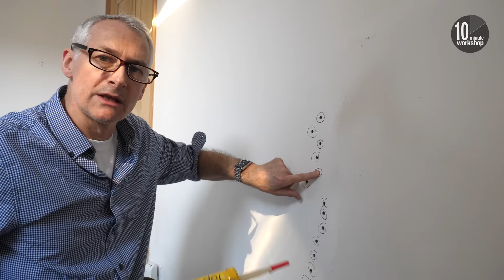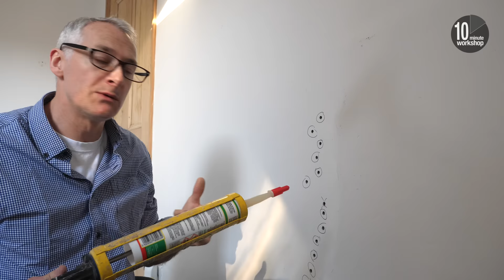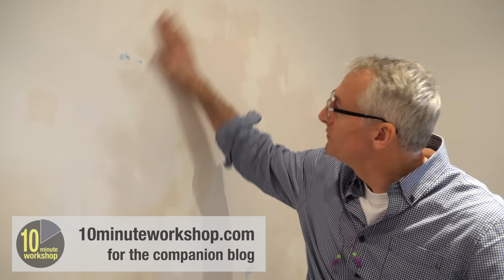Patch-up repair on lath & plaster walls [Video #375]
Slight change of direction in this video where I try a technique for a quick & dirty repair on a blown lath & plaster wall. Enjoy!

Full list of ‘Stuff I use’ at Full list of ‘Stuff I use’

Used/featured in this video:-

Tile drill bit set (US: [similar]

Masonry drills (US: [similar]

Easy fill [similar] (US: wouldn’t know where to start 🤷♂️)

Tape knife (US

Filler knife set (US

Big bucket (US: [similar]

Mixing paddle (US: [similar]

Jerry can (US [similar]

Repair washers (US [similar]

Spax screws (US

Festool PDC 18/4 (US

Festool CXS (US

Festool Granat abrasive (US

Festool RTS 400 (US

Festool ETS 150/5 (US

Festool CTL Midi extractor (US

Festool CTL Sys (US

Festool CTL SYS Bags (US

Blue roll (US: [similar]

Trend Air Stealth Facemask (US

Everbuild Lumberjack 5-minute PU £7 (US: nope)

Hultafors Mini pry bar £5 (US

Moldex 6810 in-ear defenders 27DB NR, £4 (US